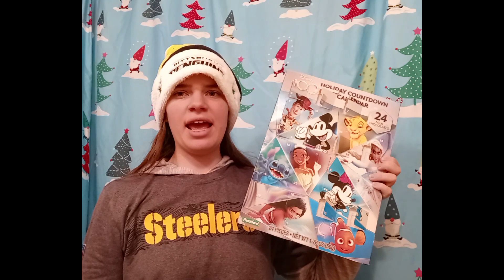Vlogmas Day 16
Merry Vlogmas everyone
Day 16